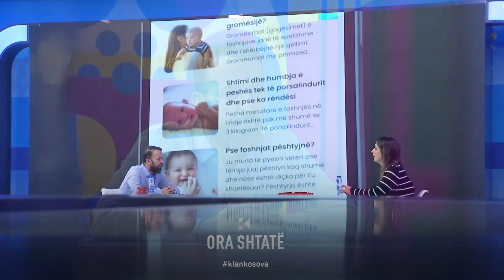"Aplikacioni Andrra do te jetë falas deri ne lansimin e një versioni të ri"- Bardha Ajvazi